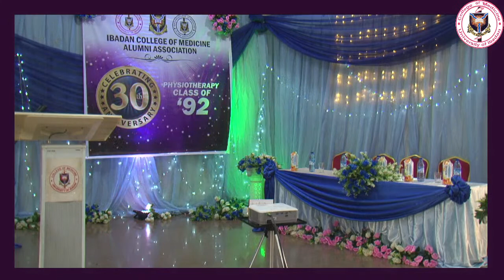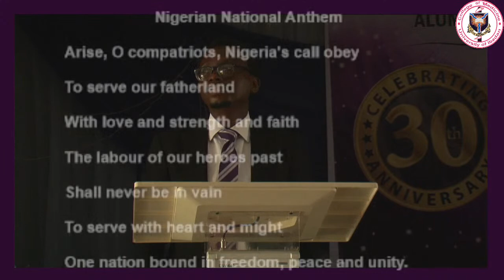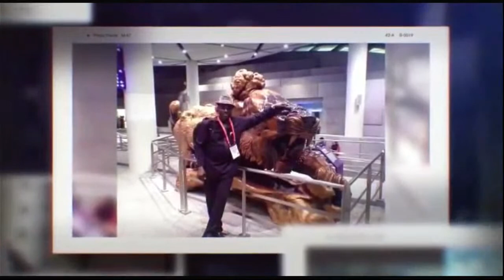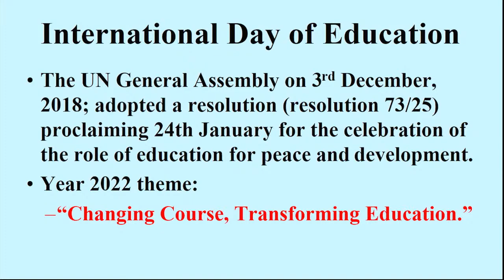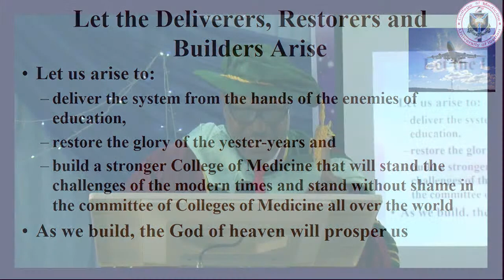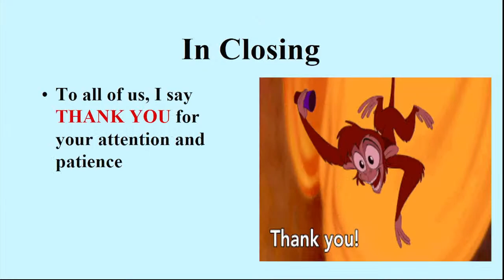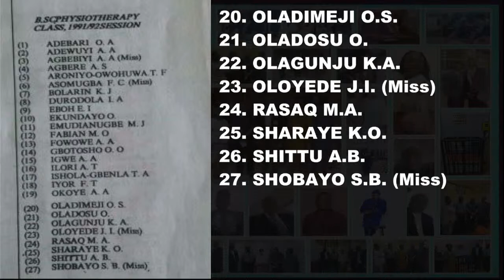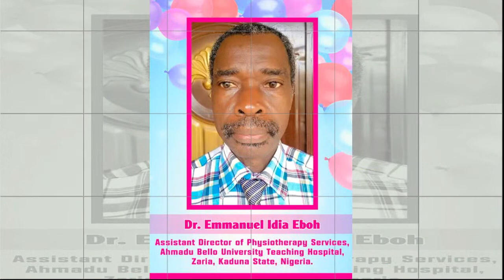Deliverers, Restorers and Builders To be Delivered By Dr. A. O. Jaiyesimi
You are cordially invited to the 30th Anniversary Reunion Lecture of the IBADAN PHYSIOTHERAPY CLASS of 1992 coming up as scheduled below:
Topic: "Deliverers, Restorers and Builders"
To be Delivered By
Dr. A. O. Jaiyesimi
Senior Lecturer, Department of Physiotherapy College of Medicine, University of Ibadan and Consultant, Department of Physiotherapy, University College Hospital, Ibadan.

 Time: 10.00 am Prompt
 Venue: B.O. Osuntokun Auditorium, College of Medicine, University of Ibadan

Under the distinguished Chairmanship of
Oloye Remi Babalola
The Jagun Balogun of Ibadanland

Host:
Dr. Adesola C. Odole
Head, Department of Physiotherapy

Chief Host:
Prof. Olayinka O. Omigbodun FAS
Provost, College of Medicine